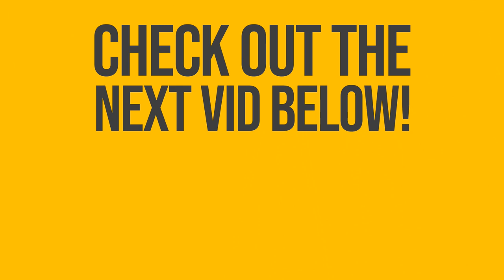How to kill Grand Dragons on Disk 1 in Final Fantasy 9 - Insane Level Farming Spot!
Final Fantasy IX FULL Walkthrough with Simon

Prime (Buy as a gift for someone) ➤

Level farming in Final Fantasy 9 becomes crazy on disk one once you have reached Gizamaluke's Grotto. With the correct setup, you can quite easily kill the Grand Dragons - level 60 foes that provide 30k+ experience per battle! In a short time you can easily get to level 30 - setting you up nicely for the rest of the game.

The optimal strategy for this early farm requires Quina in the party, with Limit Glove learned. Having the Coral Ring on one party member (rewarded to Freya if she wins the Festival in Lindblum) is a great aid also.

Fuzz